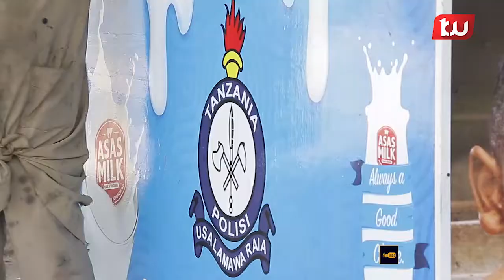Bodaboda watoa shutuma dhidi ya Polisi wa Usalama Barabarani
Kwanza TV ni kituo kipya cha Televisheni jijini Dar es salaam. Asante kwa kuwa sehemu ya halaiki inayoipenda channel hii. Tutaendelea kukuletea habari za nguvu bila upendeleo wala kuchuja. Breaking news ndio nguvu yetu. Kwanza TV ni yako!